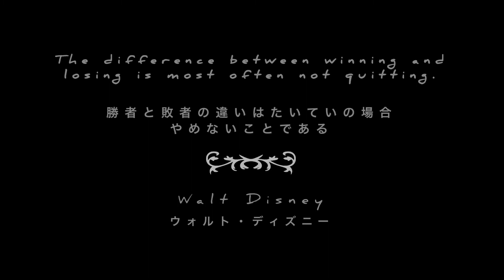🌈[デジタル画] 誰か分かる？最近よく見るあの芸人たち/紙に描いたっぽくしたい/どすこいポーズ/Digital Drawing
普段は似顔絵をメインに活動しているERIE(エリエ/エリー)と申します😀🌸

最近日本のテレビや、YouTubeでよく見る芸人さんをお描きしました😃🌟

今回は、3分弱の動画です🙏

デジタル画を描く際、できるだけ落ち着いた色で描こうとしたら、こうなりました😀

誰かすぐ分かった人は、Goodボタンよろしくお願いします👍✨

◼️使用画材
・ipad 8
・タブレット用ペン
・アプリ( アイビスペイント　)

◼️作業時間
3時間

They are Japanese comedian "KAMAITACHI".

📕本日のポイント
落ち着いた色で描くこと

🔻似顔絵制作動画再生リスト
🟧芸能人全般

🟧鬼滅の刃イラスト

▼Instagram エリエは似顔絵をメインに活動してます